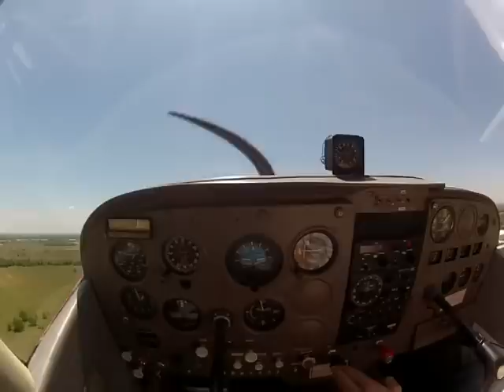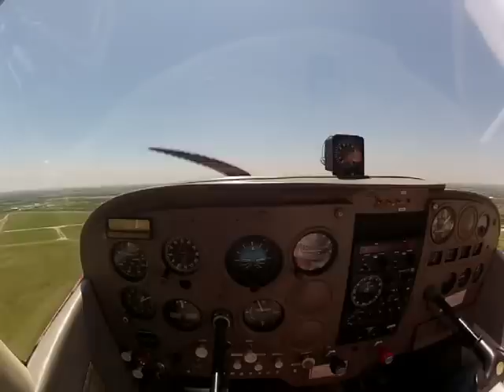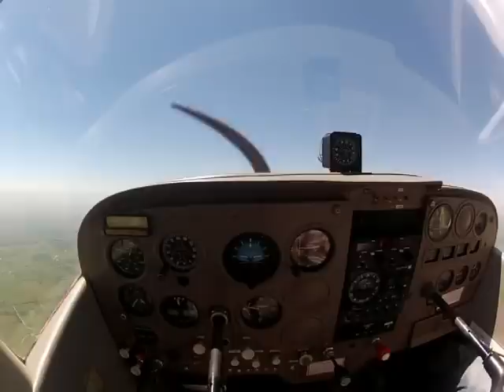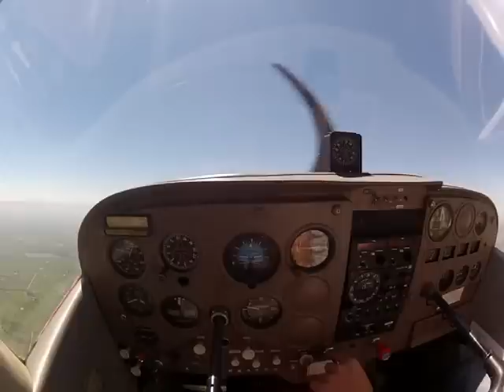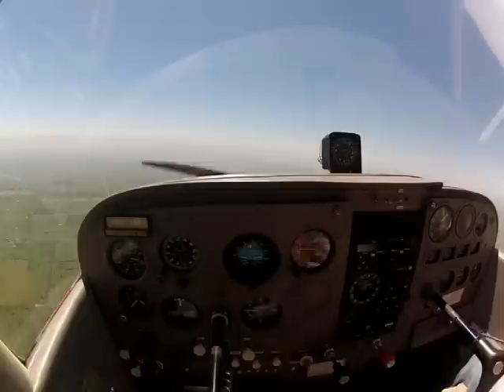Power On Stalls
Power On Stall Demo